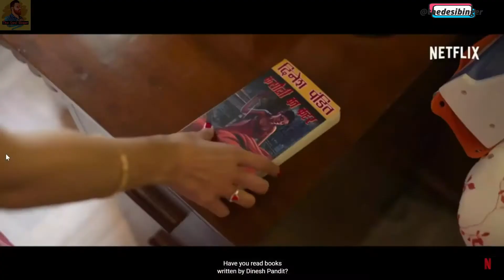Haseen Dillruba Movie Review Tapsee Pannu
Haseen Dillruba is a heady concoction  of romance, passion and punishment.
 starring Taapsee Pannu (Rani Kashyap), Vikrant Masey (Rishu) and Harshvardhan Rane (Neel), is a twisted tale of love that lives up to the genre it belongs to.
Directed by Vinil Mathew and written by Kanika Dhillon, this mystery thriller has some crazy twists and unexpected turns that keep you on the edge till the very end
Rishu, but through a series of flashback sequences, Rani narrates details of her marriage that only complicates the case further. If you can guess the climax, good for you, but it does have a lot in store to keep you thinking what next. The film is now streaming on Netflix.
Review of Vinil Mathew's Haseen Dillruba starring Taapsee Pannu, Vikrant Massey